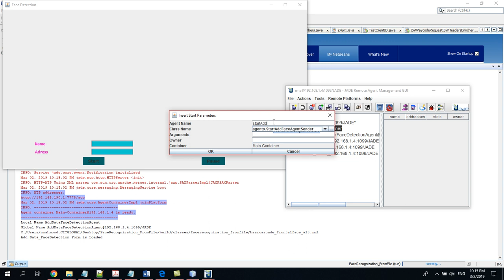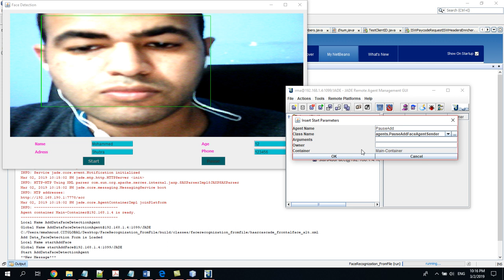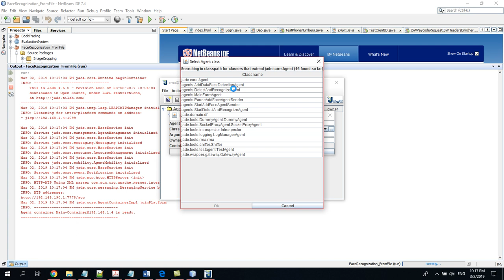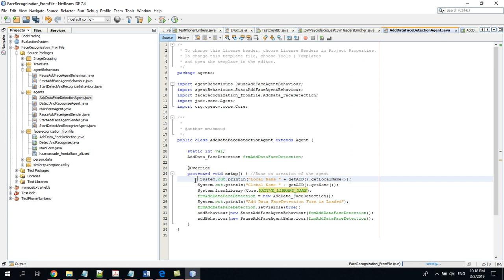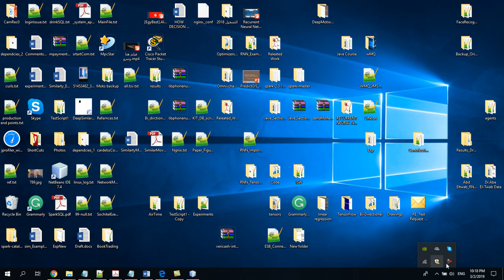Real Time Face Detection & Recognition Jade Based Java Agent DEvelopment Framework Demo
This SW is Real-Time Face Detection & Recognition based on Jade framework. JADE stands for(Java Agent DEvelopment Framework. You can run multiple agents and distribute them around multiple devices.

Country: Egypt